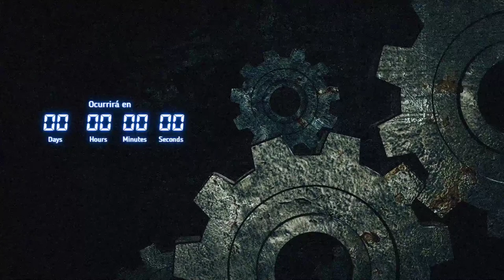5.- El contrato | Rage Against the God Machine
CW: Violencia, sangre, asesinato, muerte accidental, LGBTQ+fobia, acoso escolar, depresión, drogas, racismo, xenofobia.

Booker discierne una lógica alienígena. Kara coge un cuchillo. Brian trata de mantener la cordura (y su trabajo). Anita firma un contrato.
Créditos de vídeo: Videezy.com